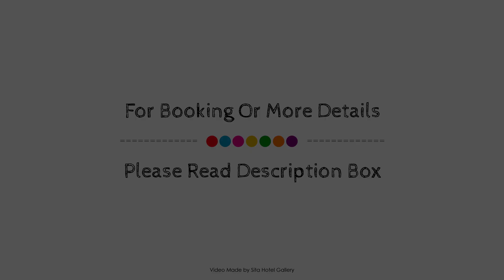Adelaide Airport Motel, Australia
About Property:
Located in Henley Beach, Adelaide Airport Motel is a perfect starting point from which to explore Adelaide. The property features a wide range of facilities to make your stay a pleasant experience. To be found at the property are daily housekeeping, 24-hour front desk, luggage storage, car park, room service. Each guestroom is elegantly furnished and equipped with handy amenities. Take a break from a long day and make use of the golf course (within 3 km). Discover all Adelaide has to offer by making Adelaide Airport Motel your base.
Searching For
1. Adelaide Airport Motel
2. Adelaide Airport Motel Virtual Tour
3. Adelaide Airport Motel Rooms
4. Adelaide Airport Motel Amenities
5. Adelaide Airport Motel Videos
6. Adelaide Airport Motel Offers
7. Adelaide Airport Motel Deals
Audio Credit:
Track Title: Blank Slate
Artist: VYEN